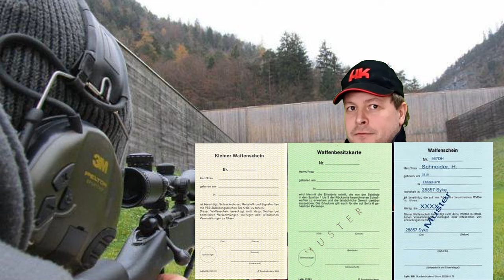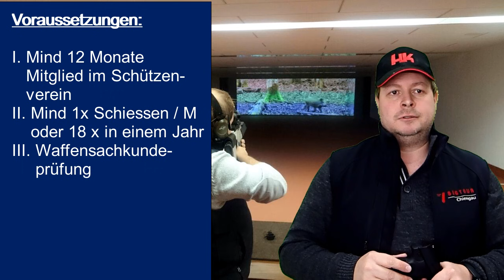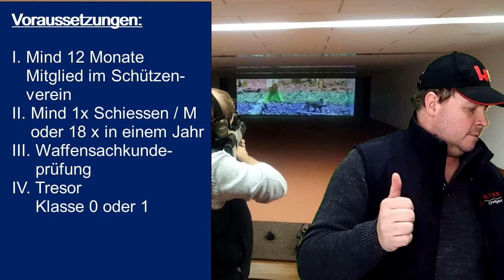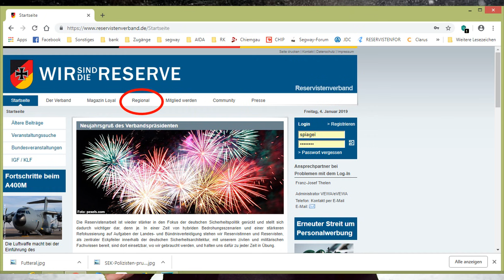Wie werde ich legal Waffenbesitzer / Sportschütze in Deutschland?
Wie werde ich Legal Waffenbesitzer / Sportschütze in Deutschland? Alle Infos in diesem Video.

PS: Ganz vergessen: Mindestalter für eine Großkaliberwaffe ist 25 Jahre oder ab 18 Jahren mit Psychologischen Gutachten